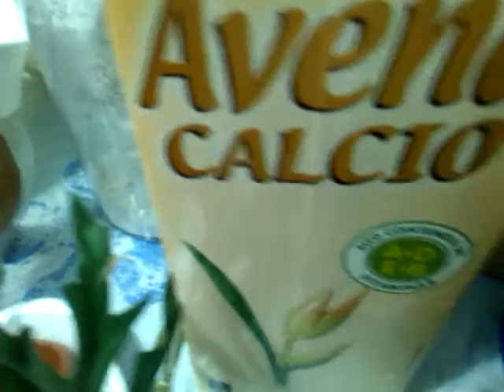Quesos Brie y Camembert dé avena queso soja y queso leche dé vaca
Quesos variados, Brie Camembert